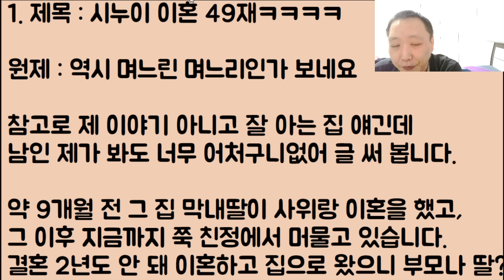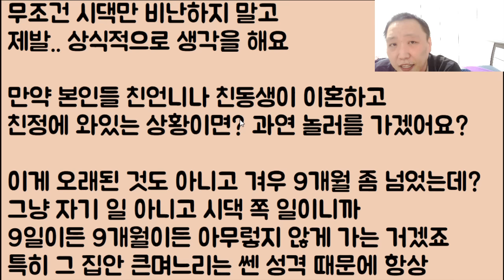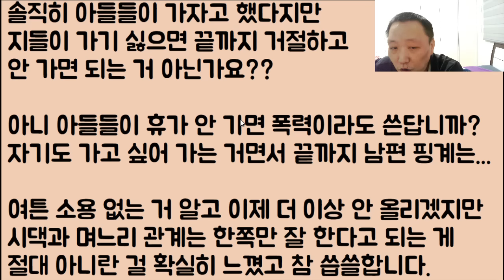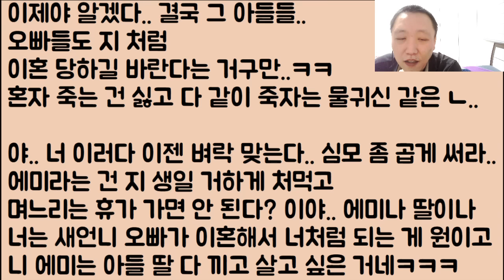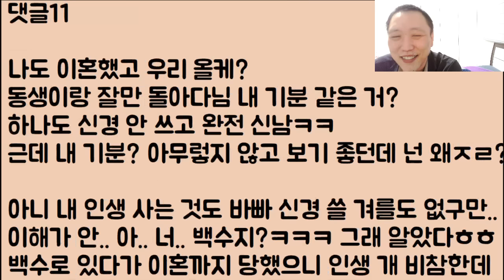[이런 미친ㅋㅋㅋ🤣🤣🤣🤣] 시누이 이혼 49재ㅋㅋㅋㅋ